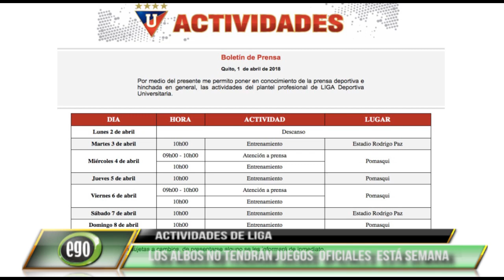LIGA: LA U YA TIENE LA MIRA PUESTA EN LA COPA SUDAMERICANA.